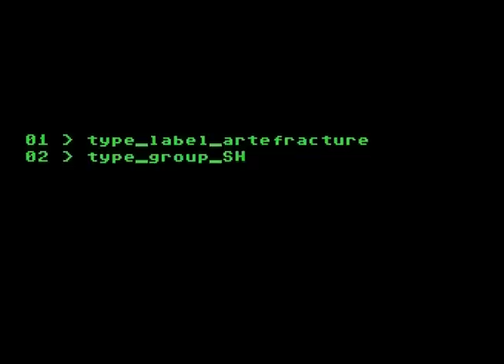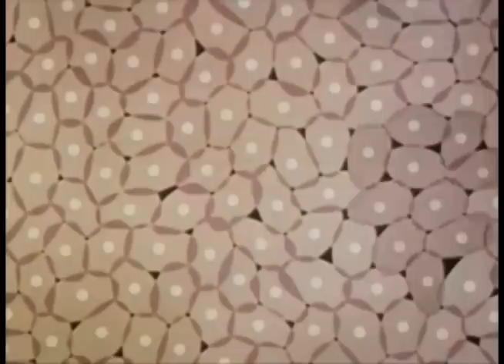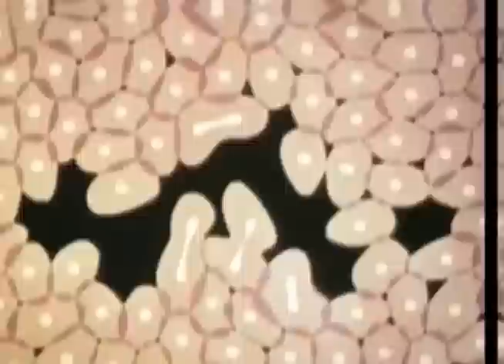C O L D W A R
Video by Vincent Wong
Cover art 'Dancing on War' by Jeroen Brulez